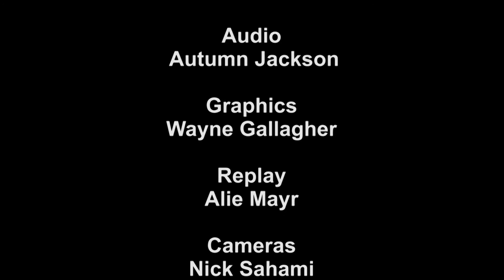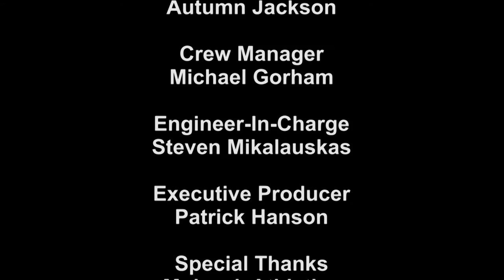Men's Basketball - Mohawk vs Niagara 29 10 16